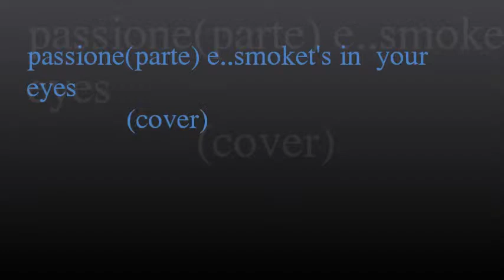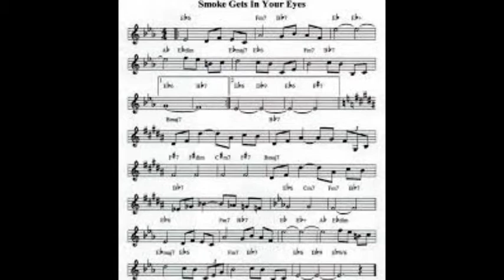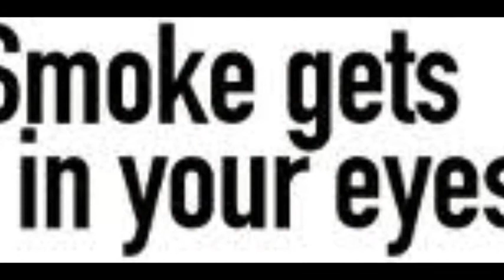PASSIONE E SMOKE